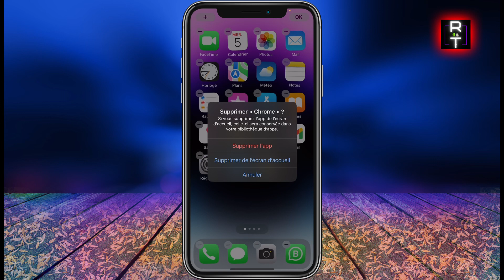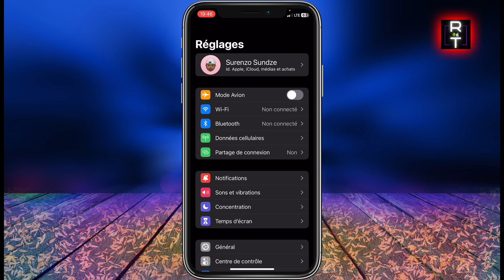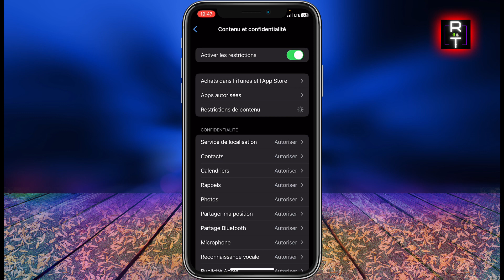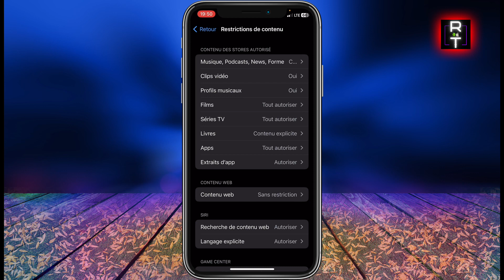Comment Cacher Une Application Sur iPhone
Dans cette vidéo je vous montre comment cacher une application sur iphone